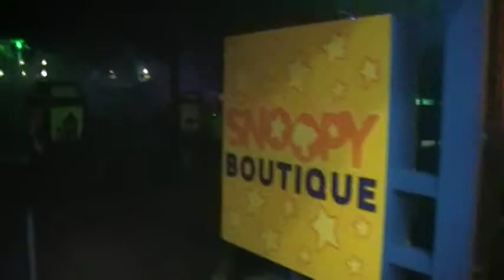Scarowinds 2011 012